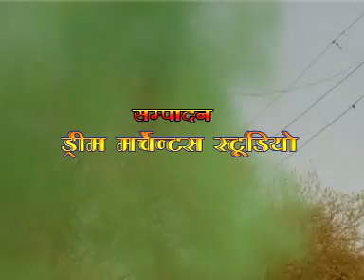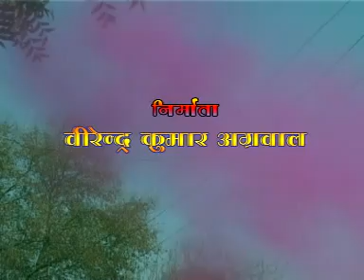Promo ## Holi Ho Rahi Dhuadhar ## होली हो रही धुंआधार ## Dehati Lok Geet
Full HD  " Holi Ho Rahi Dhuadhar  " Full Length Promo  (Official)

Promo  :Holi Ho Rahi Dhuadhar
Singer   : Shivram Vidhuri
Director :Virender Kumar Agrawal

Thank You So Much By : Dehati Lok Geet